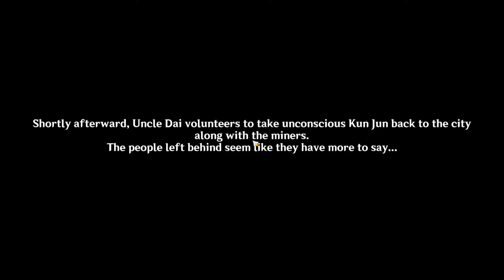Did I Quit? Where Have I Been? Here is Your Answer!